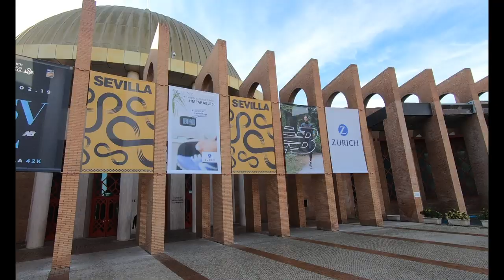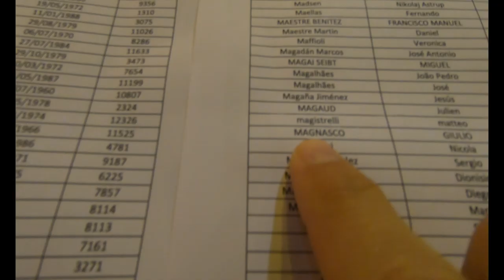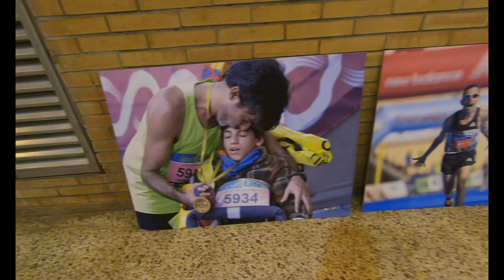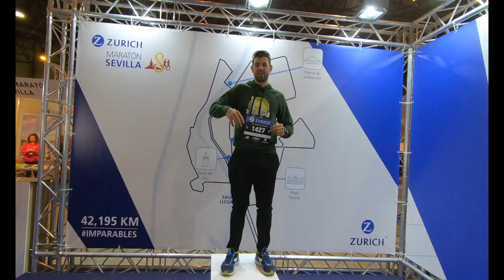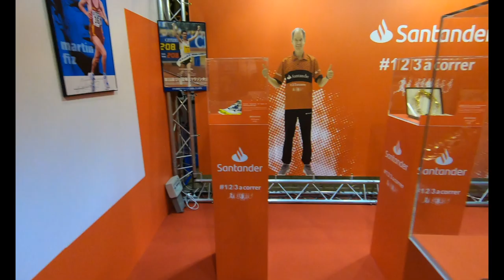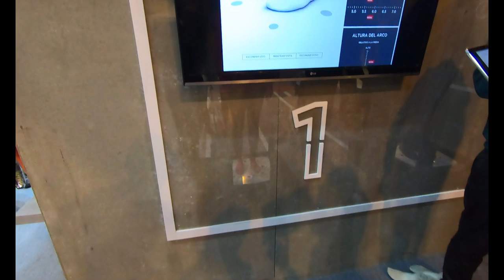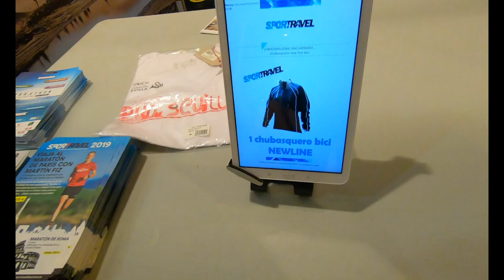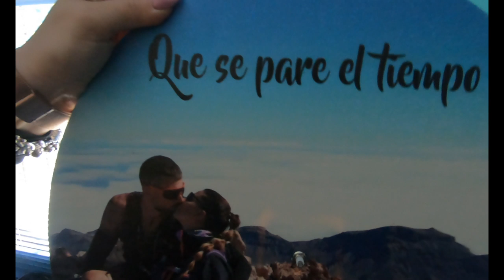MARATÓN SEVILLA I FERIA DEL CORREDOR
MATERIAL